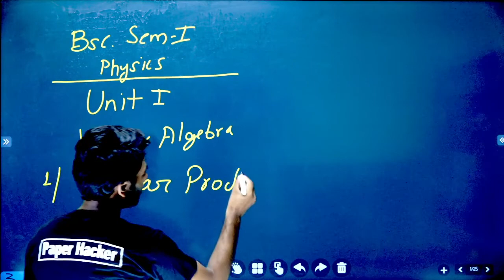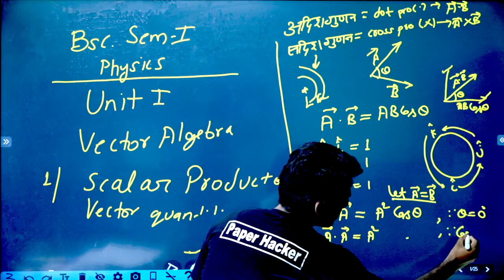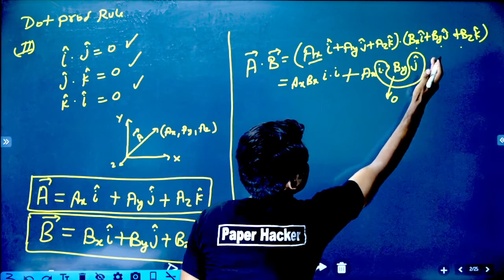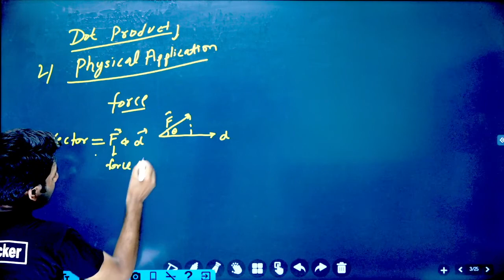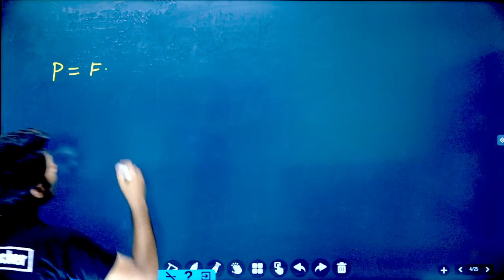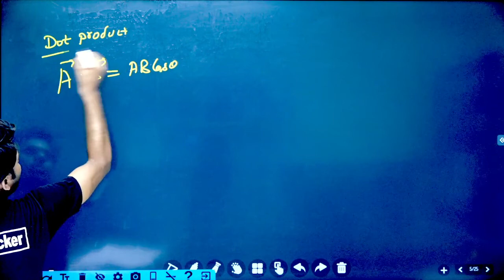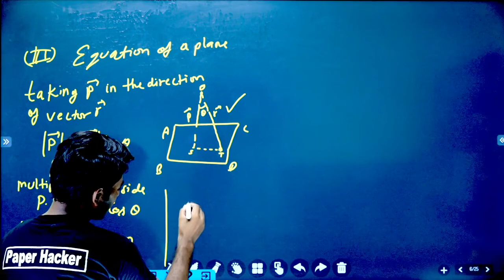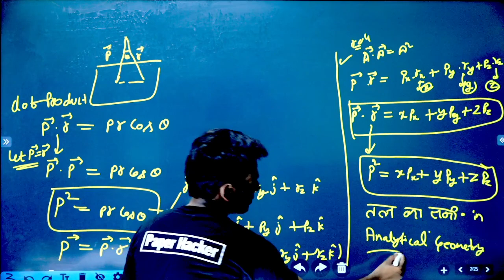सदिश राशियों के अदिश गुणनफल 😂 BSc 1st Semester Physics